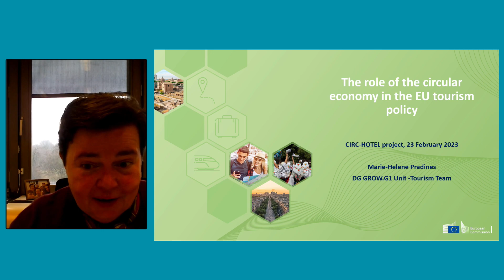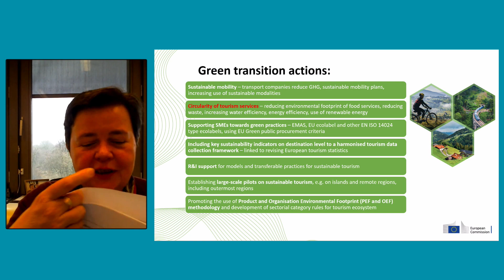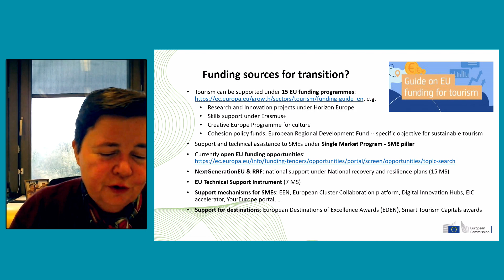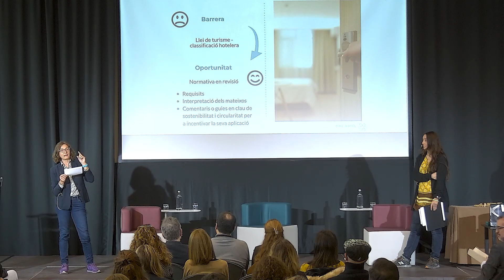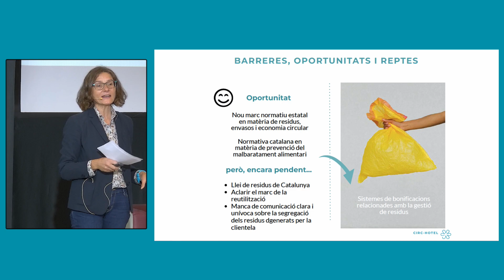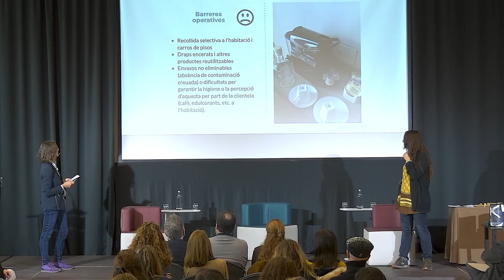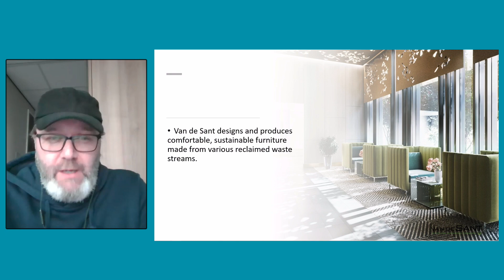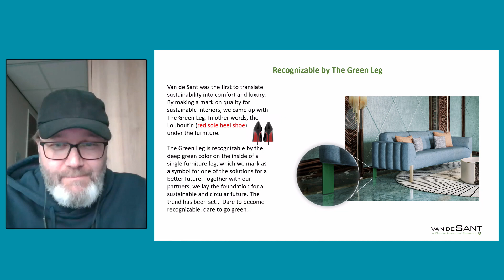Jornada final CIRC HOTEL 1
Gravació jornada final del projecte Circ-Hotel (Part 1)